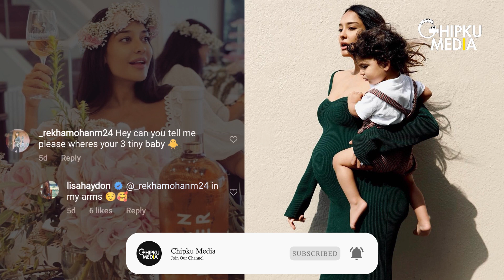Lisa Haydon Welcomes Third Child With Hubby Dino Lalvani, Announces Birth of Baby Girl in Unique Way